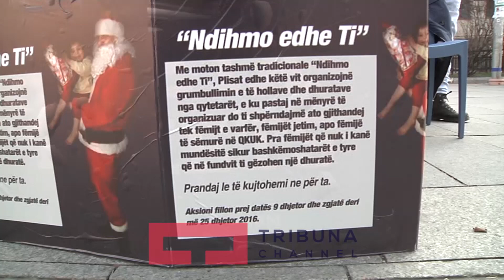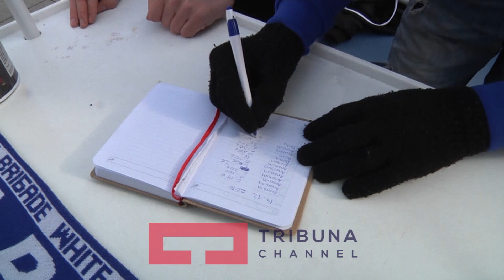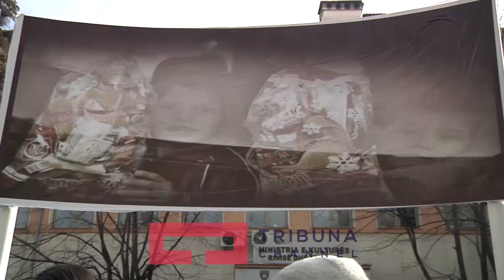Tifozët ''Plisat'' ndihmojnë familjet e varfëra për festat e fundvitit